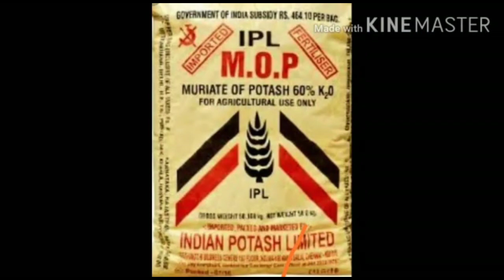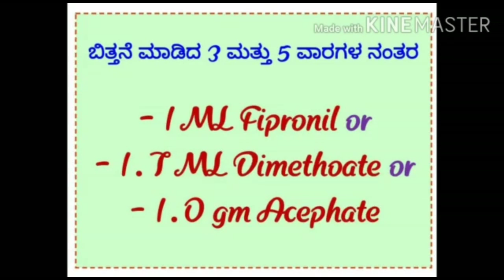Thrips management in Chilli / ಮೆಣಸಿನಕಾಯಿ ಯಲ್ಲಿ ಥ್ರಿಪ್ಸ್ ನಿರ್ವಹಣೆ